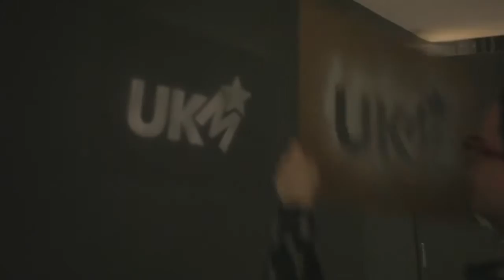Lokalmønstring 2017 - UKM Åsnes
Her er videoen fra lokalmønstringa 2017. Har du lyst til å være med, ta kontakt med Elida Inman Tjørve for mer informasjon. Du finner henne enten på Facebook eller via kulturskolen.